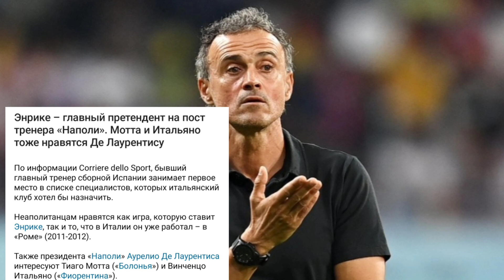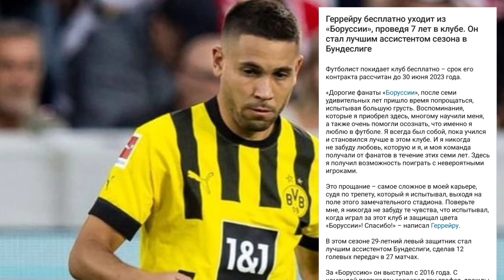Трансферні новини #4 football футбол transfers #2023